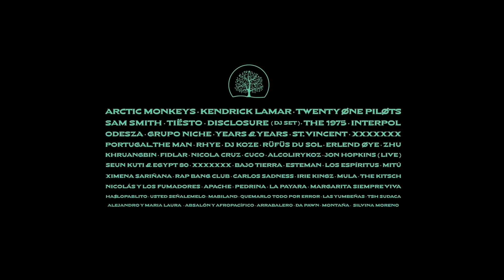Festival Estereo Picnic 2019 | LAPOPLIFE